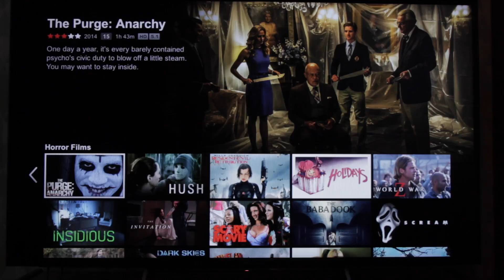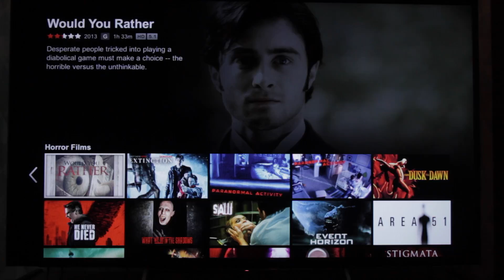NETFLIX & KILL (WOULD YOU RATHER) with Oh, The Horror!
Netflix and Kill is an ongoing series where we will be giving a horror fan rating of the horror movies on Netflix.

A lot of blood, sweat and tears (mainly tears) went into editing this video.